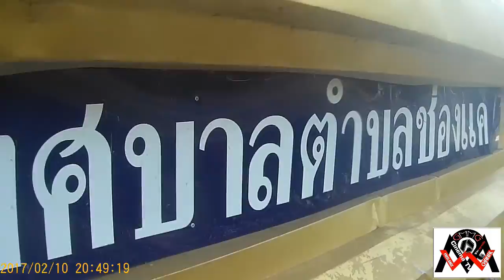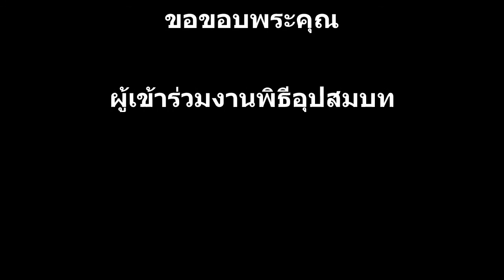วัดช่องแค พิธีอุปสมบท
พิธีอุปสมบท
-11 กุมภาพันธ์ 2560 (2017)
-อานนท์(เต้)
-วัดช่องแค  ตำบลช่องแค  จ.นครสวรรค์
(G1)